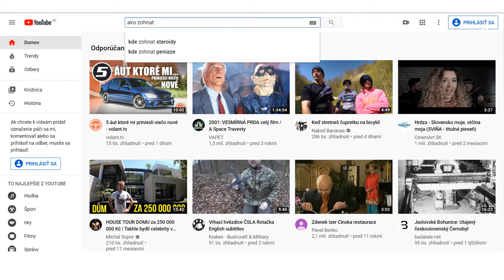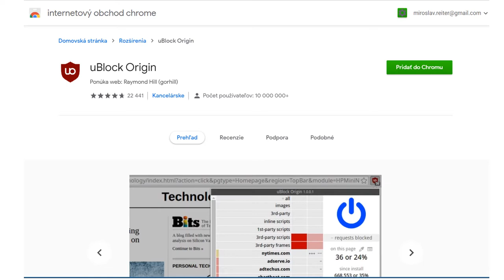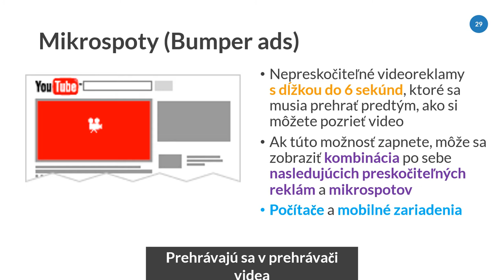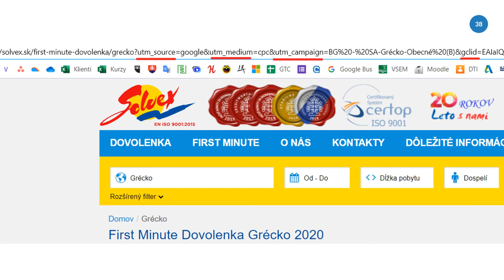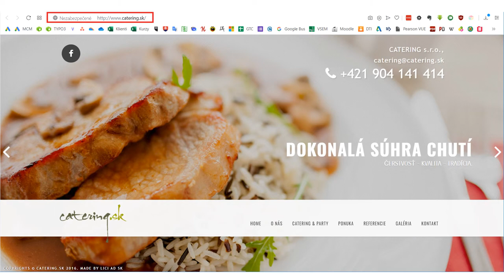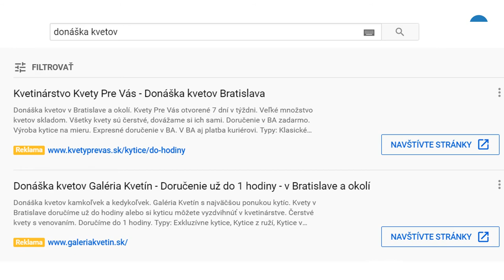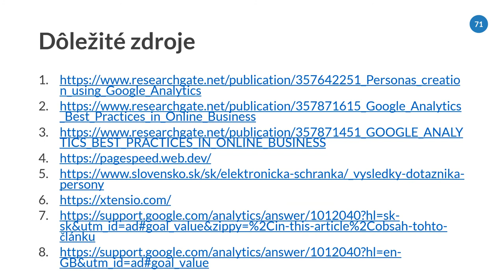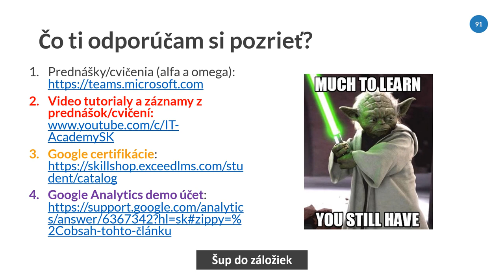🎅 Online kurz Video Marketing na YouTube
⭐Obsah nadupaného kurzu Video Marketing⭐
⌨️ (00:00:00) - Úvod do Video Marketingu
⌨️ (00:02:00) -
⌨️ (00:04:00) -
⌨️ (00:06:00) -
⌨️ (00:08:00) -